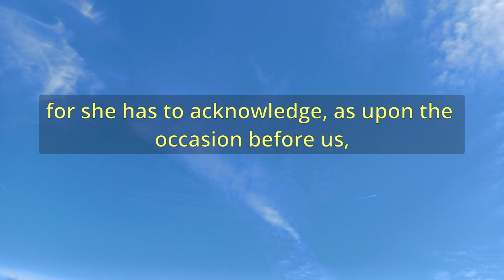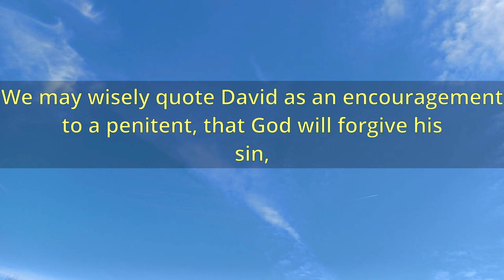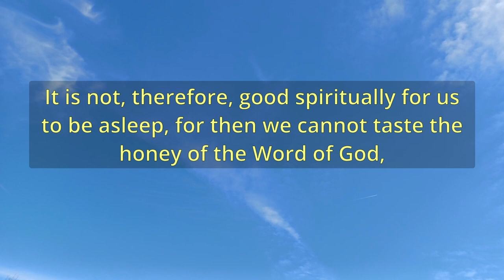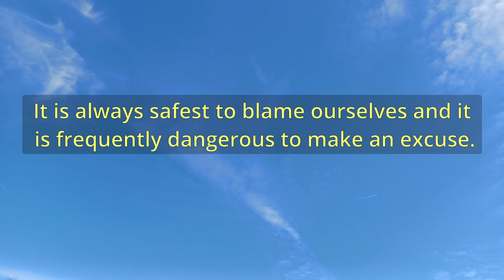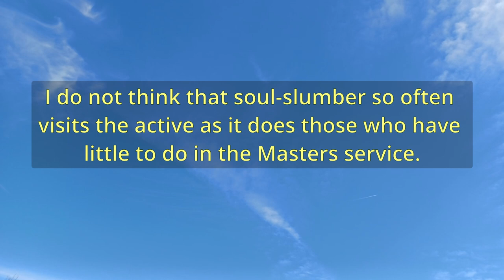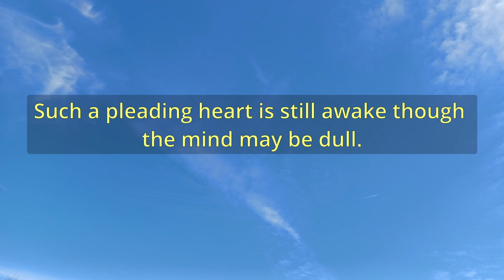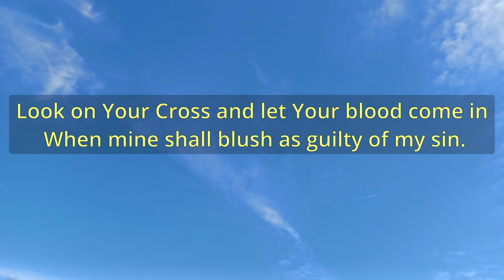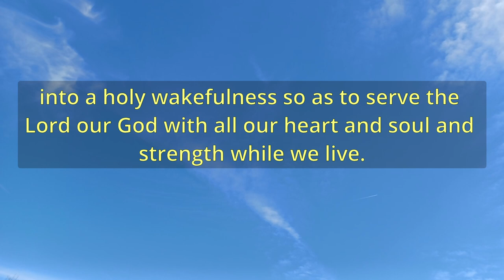"Asleep And Yet AwakeA Riddle" (A11561) - Charles Spurgeon Sermons